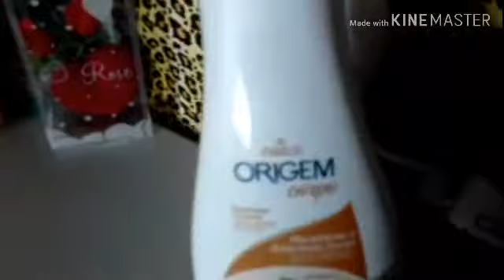USADOS E TESTADOS DA SEMANA